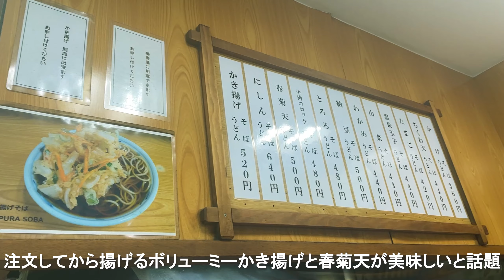初台）職人がその場で揚げてくれるメガかき揚げ立ち食いそば！見たら元気になる！Japanese soba with delicious tempura! Shinjuku/Shibuya area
Udon Soba Kaga
Shinjuku / Shibuya area
〒151-0071 東京都渋谷区本町１丁目２−３ 松海ビル 2F
Mon-Fri 07-22:00, Saturday 10-16:00.

0:00 ダイジェストDigest
0:45 行き方How to go
1:15 メニューMenu
1:54 かき揚げそばKakiage-soba
2:38 かき揚げそば生卵乗せKakiage-soba with Egg
2:52 ちくわ天そばChikuwa-tempura soba
3:22 お店の生い立ちStory
4:26 蕎麦の茹で方How to boil Soba
5:46 でかい春菊天そばCrowndaisy tempura
6:46 かき揚げそば生卵牛肉コロッケ乗せ
7:22 かき揚げ天作りのコツKakiage tempura tips
8:04 納豆うどんNatto udon
9:08 実食　Let’s eat!

Hello. Welcome to the TOKYO kitchen.
This channel presents Japanese popular cuisine and street food restaurants in Tokyo and the people working there, who show their hospitality and skilled technique.